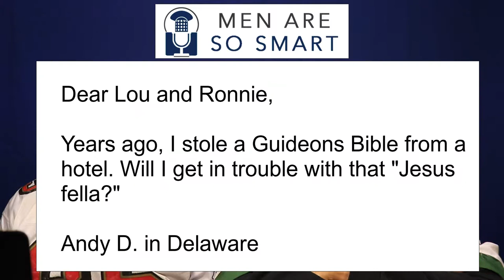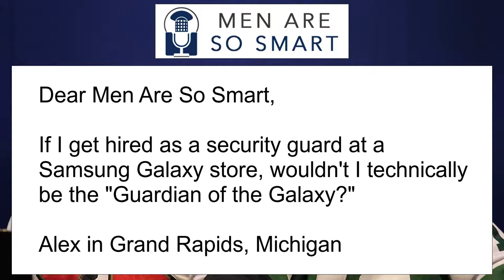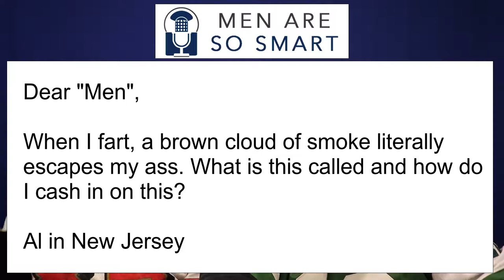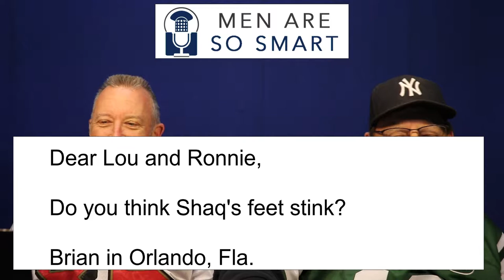Email! Answering your questions in a segment called "Inbox Me!"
Here are the emails we take on today:

When I fart, a brown cloud of smoke literally escapes my ***, what is this called, and where can I cash in on it?

Is it ok to have sex on the mattress at a furniture store?

Years ago, I stole a Gideon's Bible from a hotel will I get in trouble with that Jesus fella?

If I get hired at a Samsung galaxy store as a security guard, wouldn't I technically be the Guardian of the Galaxy?

Do you think Shaq's feet stink?

Blogs:
Lougallaghers.blogspot.com
Corvetteronnie.blogspot.com

Trico Welding Supplies, A Magnegas Company

For January, mention "Men Are So Smart" and receive $250 off your deductible  (Expires 1/31/2019) Call for your estimate today!

For January, New Brake Pads and Re-surfaced Rotors for just $159 per axle when you mention "Men Are So Smart!". Some restrictions apply. Call or text Joel for a quote today!